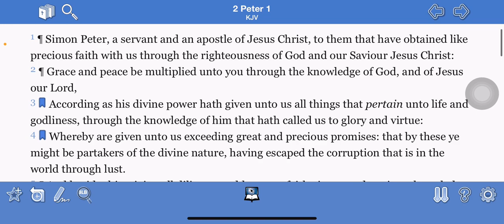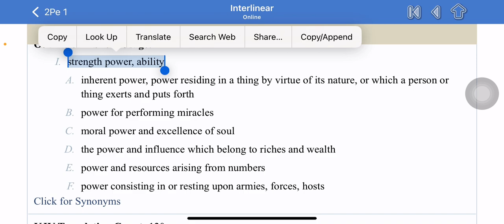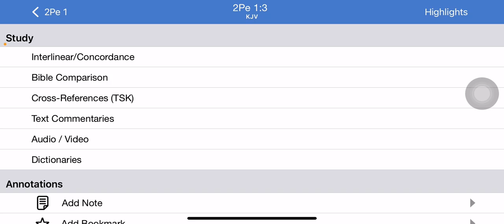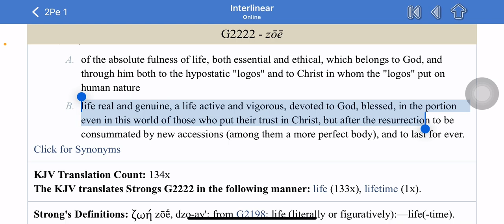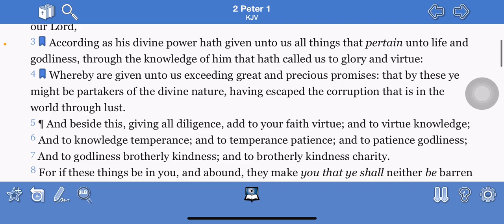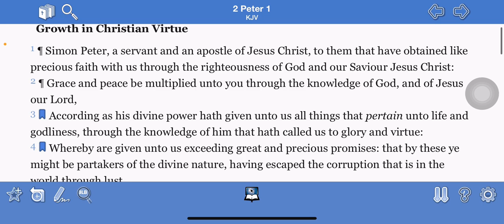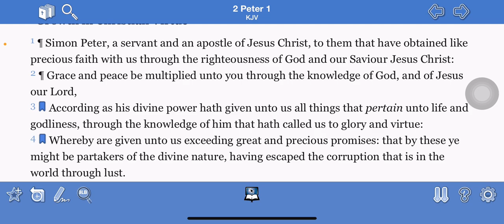Hath given unto us all things that pertain unto life